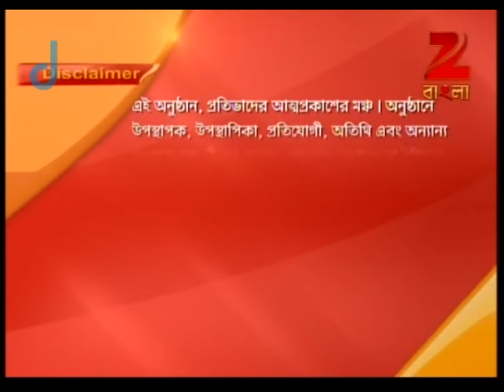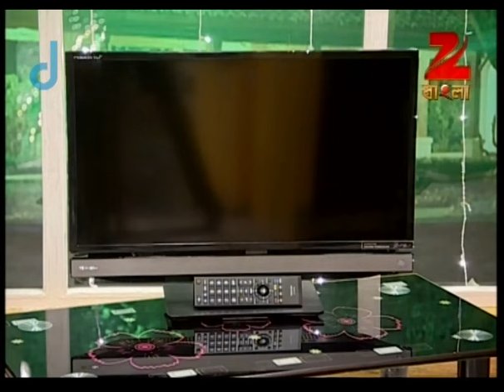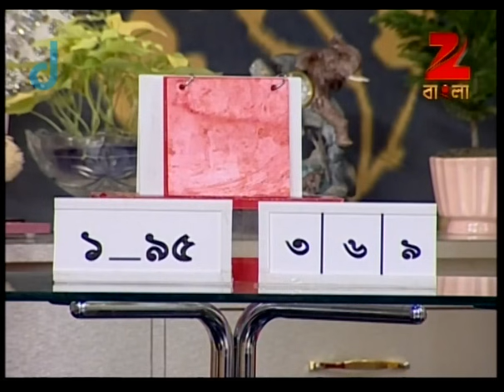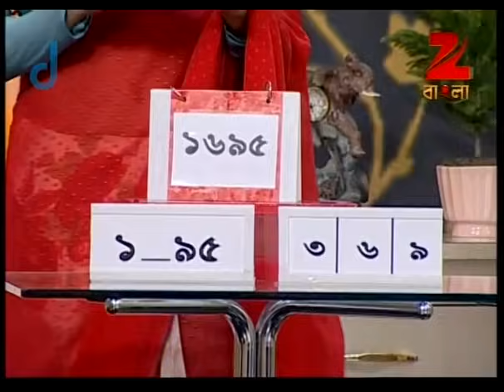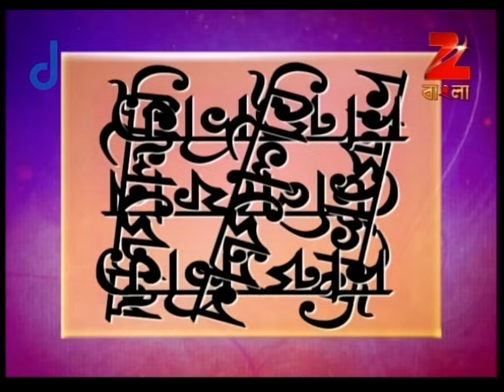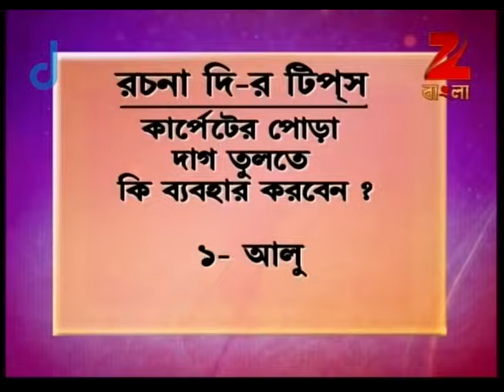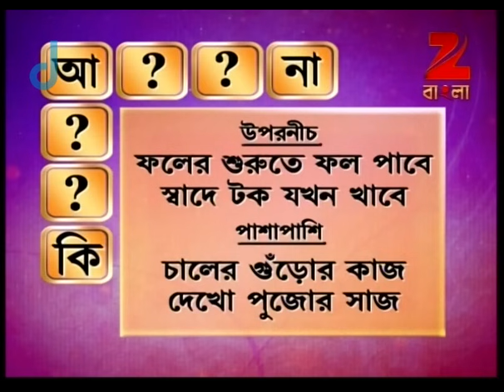Didi No. 1 | Bangla Game Show | Season 6 | Full Episode 86 | Rachana Banerjee | Zee Bangla